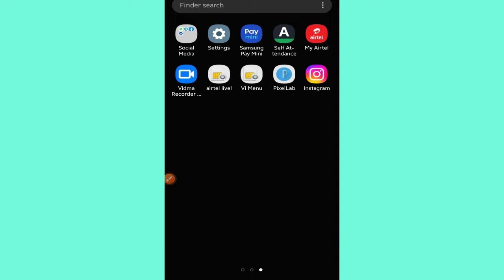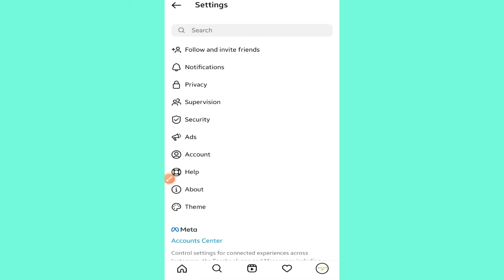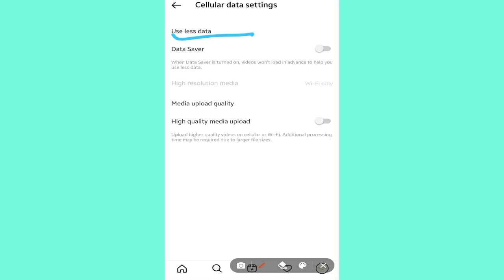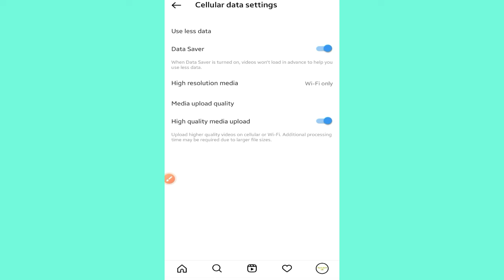Instagram Data Saver kaise Enable kare | Instagram data Saver kaise on kare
Hello Gyes,

 Today In this video I have told about how could any one can enable Instagram data saver because of new Trending reels Of higher quality our data can't support us full day but after the setting I have told in this video you may On Your Instagram Data Saver With which your data will Support you full day.